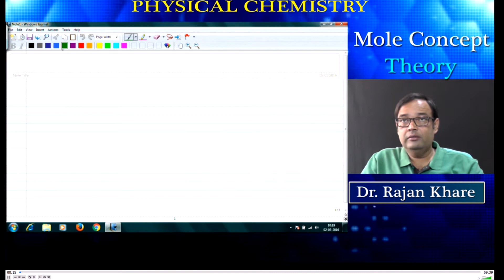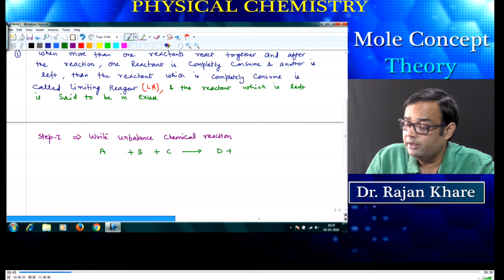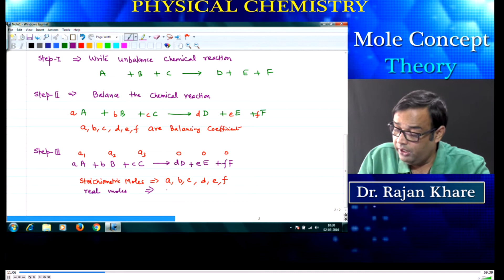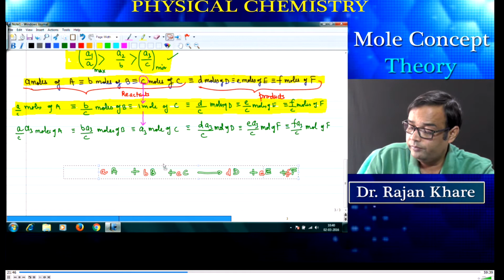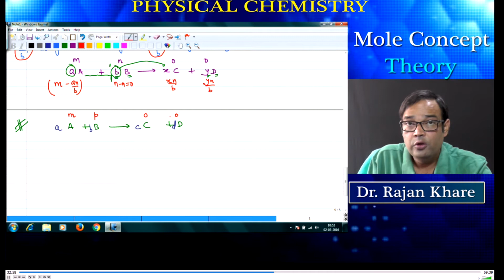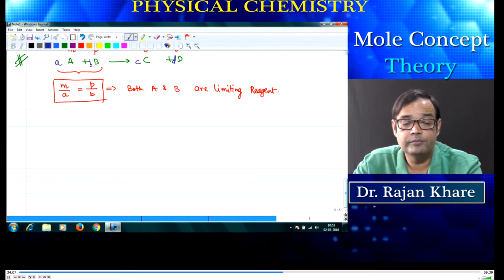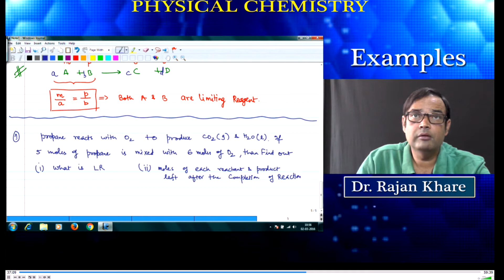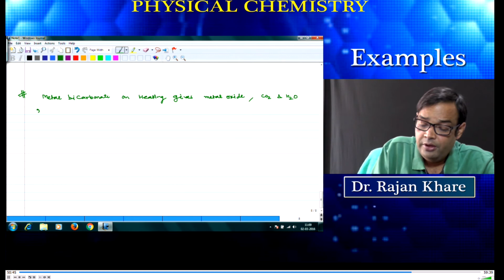MOLE CONCEPT LECTURE-III(LIM REAGENT)